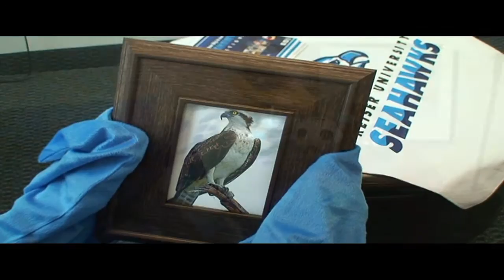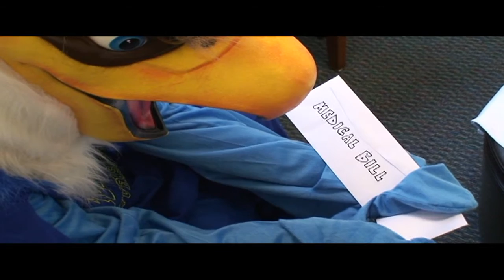Fort Myers Seahawk Swag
Featuring: “CAN’T STOP THE FEELING” by Justin Timberlake